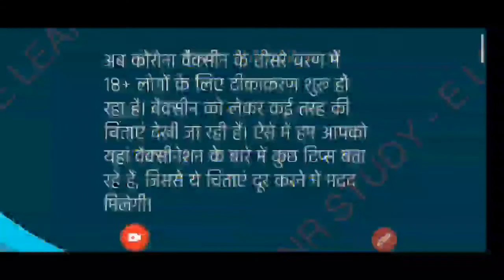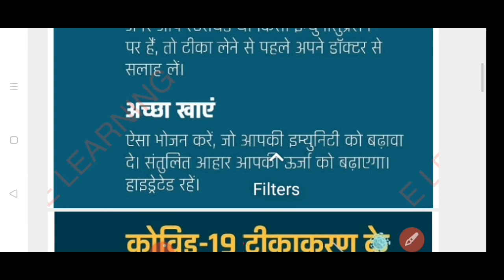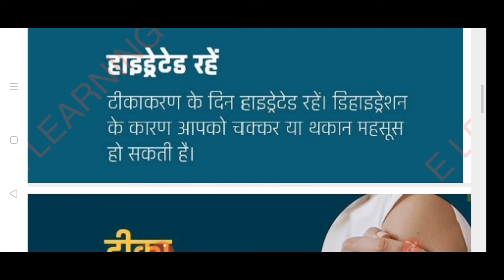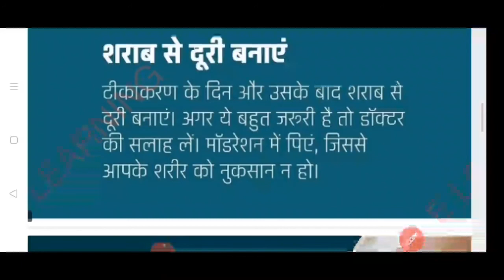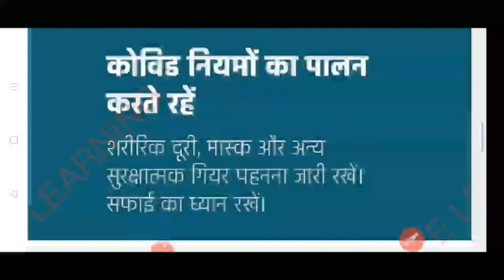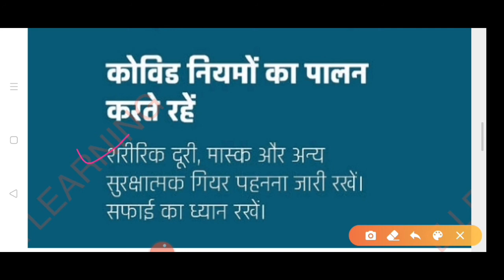अगर आप 18+ उम्र के है तो टीकारण कराने से पहले जान ले ये जानकरी ☝️